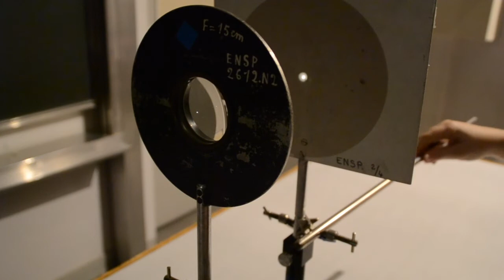Modélisation de la mise au point en optique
Cette vidéo présente une expérience classique de TP pour comprendre la mise au point d'un système optique. Soit par modification de la distance focale de la lentille (ce que fait l’œil en se bombant), soit par modification de la position de la lentille (ce que fait un appareil photo).

Niveau : Lycée (1ère spé)

Il faut pour préparer ce TP calculer au préalable les distances à partir des vergences disponibles.